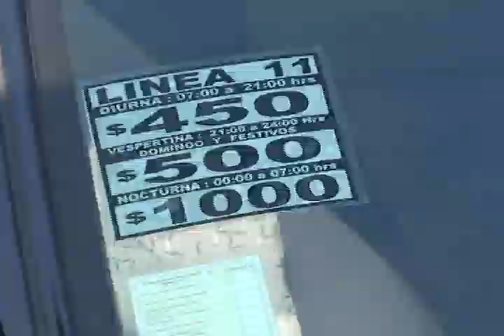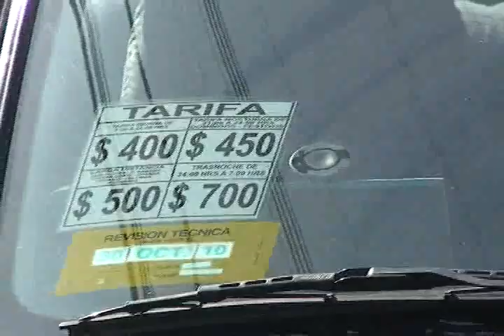Sube el pasaje de algunas líneas de la locomoción colectiva en Copiapó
ALGUNAS LÍNEAS DE COLECTIVOS YA SUBIERON SUS TARIFAS EN LAS PRÓXIMAS SEMANAS LO HARÁN OTROS RECORRIDOS, MIENTRAS QUE LOS USUARIOS SE RESIGNAN A PAGAR